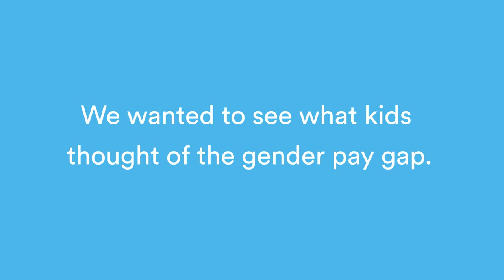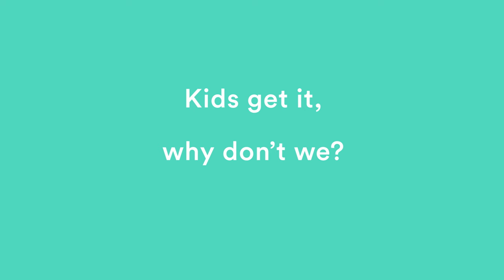Kids React To The Gender Pay Gap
We wanted to see what children thought of the gender pay gap debate, so we put boys vs girls in this social experiment to find out!

We gave boys and girls the same task, either to separate coloured beads or stack some cups, then we gave the boys more rewards.

Did these cute kids notice who earned more? Or why? How did these kids react to the fact that women are paid less than men?

Women are paid a lower salary worldwide for doing the same job as men, just because they are women. Let's close the wage gap and fight for equal pay!

Expert Market is the UK's leading B2B marketplace, helping businesses connect with suppliers.